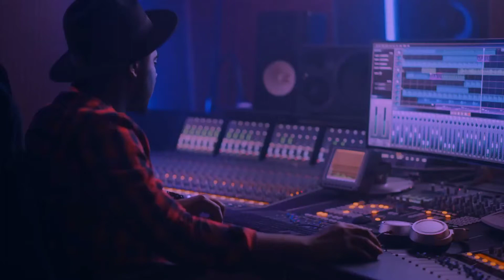Music Session Commercial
Our Client M2M Enterprise Music Booking Promo Commercial